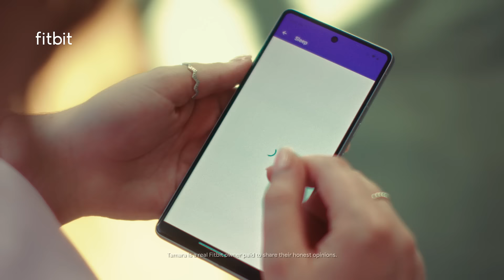Fitbit Charge 6 | Tamara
Meet Tamara. She uses Sleep Score on Fitbit to help motivate and push herself in workouts. Discover how new Fitbit Charge 6 can help you track your sleep score, heart rate variability and fitness.
Available now at Fitbit.com

Fitbit Charge 6 works with most phones running Android 9.0 or newer or iOS 15 or newer and requires a Google Account and internet access. Some features require a Fitbit mobile app and/or a paid subscription. See Fitbit.com/devices for more information.